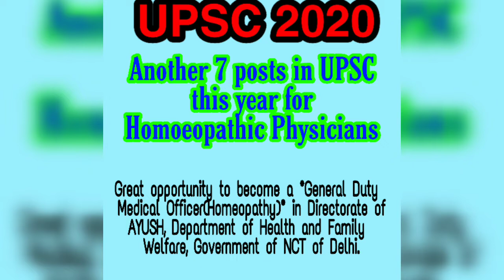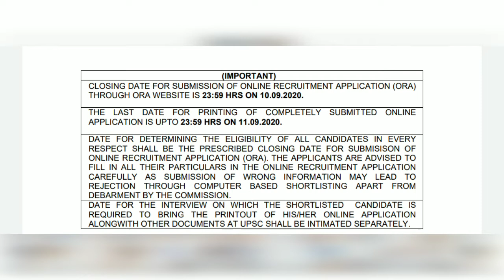UPSC 2020: General Duty Medical Officer (Homoeopathy): Details of Vacancy: Another 7 posts in UPSC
Exam date announced: 20'Dec'2020

Details of application of 7 posts of General Duty Medical Officer (Homoeopathy)

What Investigation to advice???

Our old and most favourite and watched video: How to interpret a report of thyroid function test???